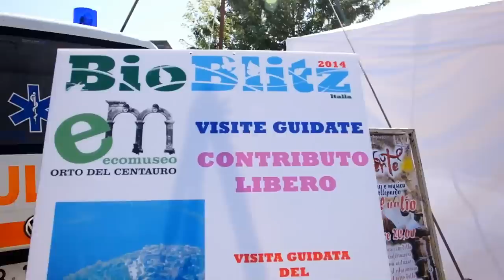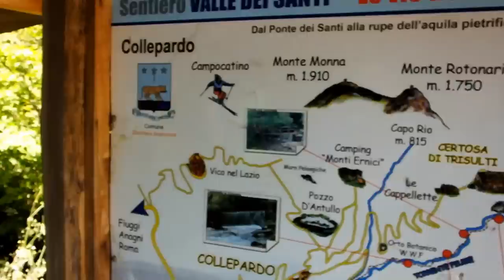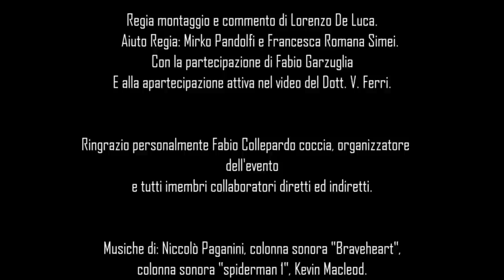Bio Blitz Italy 2014, un'incursione nella natura in 24 ore!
Un incursione nella natura in 24 ore, alla ricerca di BIODIVERSITA'!

Le difficoltà per realizzare questo video sono state molteplici, dato che avevamo  poche ore di sonno e pochissimo tempo per realizzare del girato utile con un solo operatore. Ma non ci siamo arresi e siamo andati fino in fondo, purtroppo mancano molte fasi, come la ricerca dei funghi e degli insetti, che sono saltati, o perché eravamo altrove a fare riprese o perché le riprese non erano utilizzabili. Spero comunque che il video piaccia e vi intrattenga, ed il prossimo anno voglio vedervi tutti al prossimo Bio Blitz! ;)

E NEL GRUPPO "I DO HERPING" DOVE POTRAI CONDIVIDERE LE TUE ESPERIENZE CON TUTTI I MEMBRI